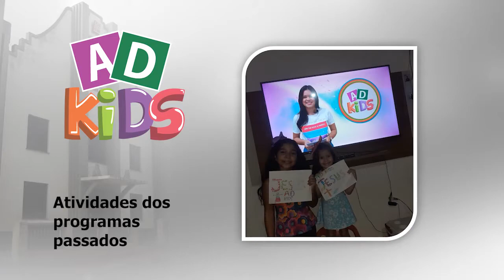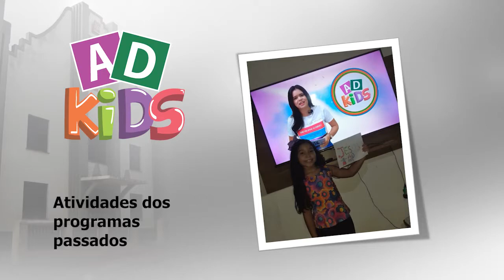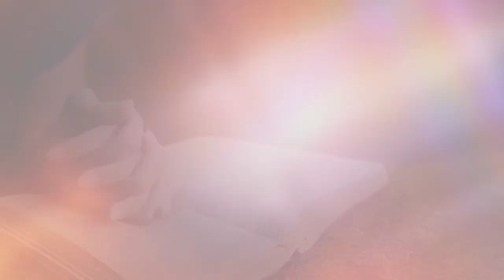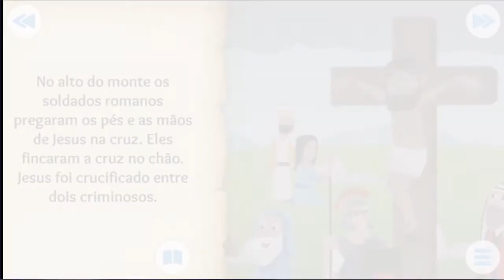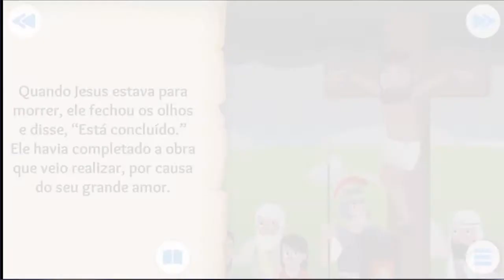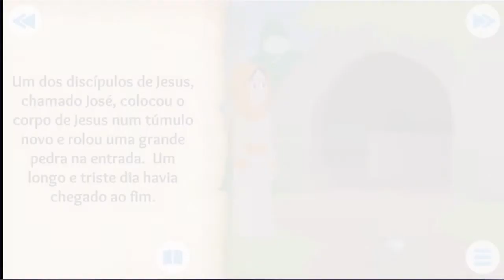PROGRAMA AD KIDS | HOJE - 30 de maio | Apresentação: Rayana Oeiras | COMPLETO | SBT Bragança-PA HD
Este é o 5º Programa AD Kids, estamos no ar desde o dia 02 de maio no SBT Bragança, canal 26.1 HD.

O programa é de responsabilidade da Assembleia de Deus em Bragança, 108 anos fazendo missões.